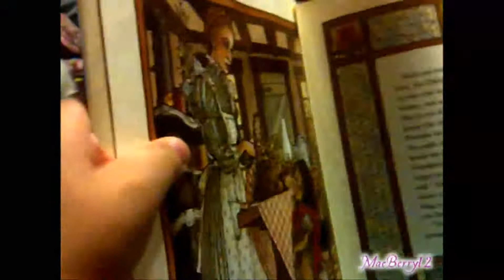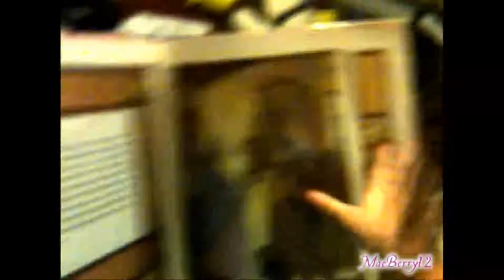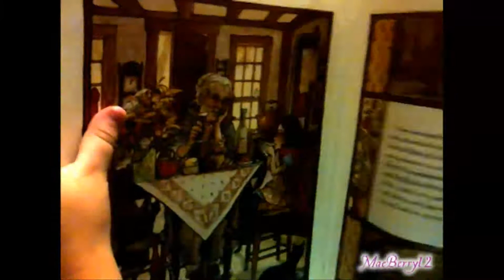Madyson Reads Little Red Riding Hood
Madyson tells her version of Little Red Riding Hood.